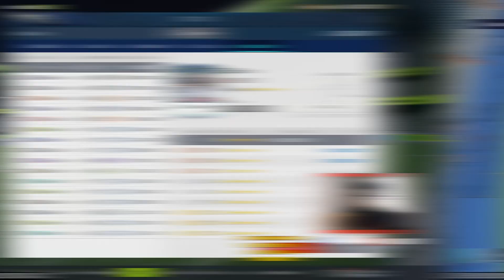SON HEUNG-MIN - HARRY KANE 22TS: CẶP BÀI TRÙNG HOÀNG KIM | HCG NAM DƯƠNG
- 0:00 INTRO
- 0:22 GIỚI THIỆU TEAM TOTTENHAM CÙNG SON HEUNG-MIN - HARRY KANE 22TS
- 2:59 TRẢI NGHIỆM TEAM TOTTENHAM CÙNG SON HEUNG-MIN - HARRY KANE 22TS
- 8:13 ĐÁNH GIÁ SON HEUNG-MIN - HARRY KANE 22TS
- 13:52 OUTRO

🔸 Lịch Stream: 15h30-19h hằng ngày
🔸 Lịch đăng tải video mới: 20h00 hằng ngày

©️ HCG Nam Dương
➞ Momo: 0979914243 - Đào Đức Trí
➞ ATM: Chủ TK: Đào Đức Trí